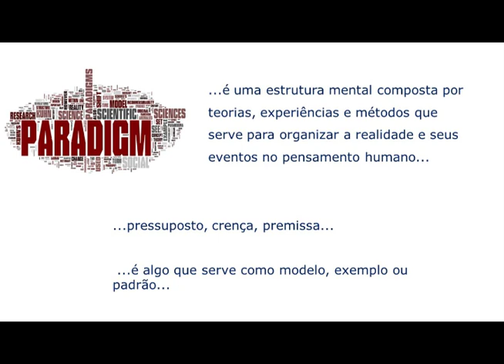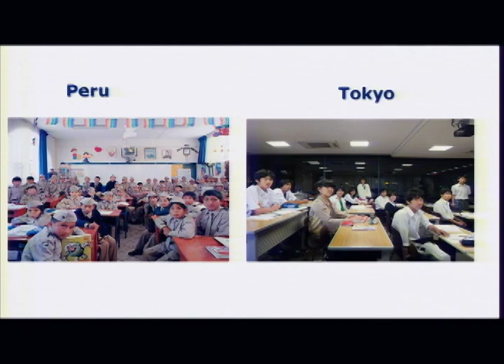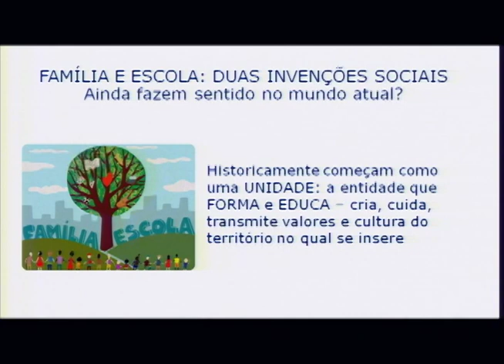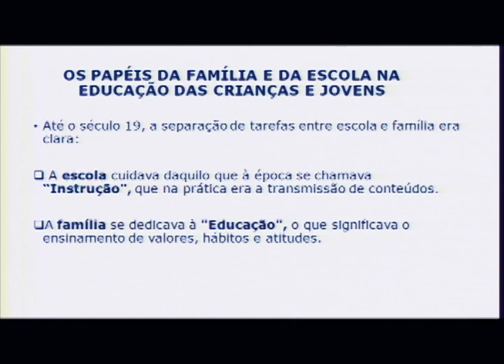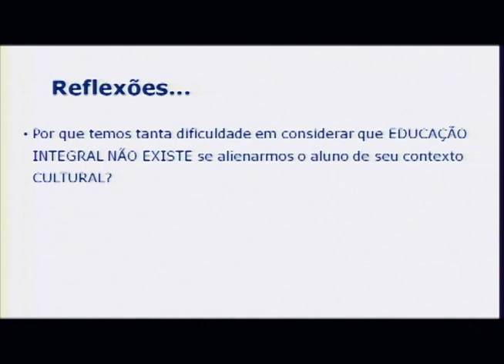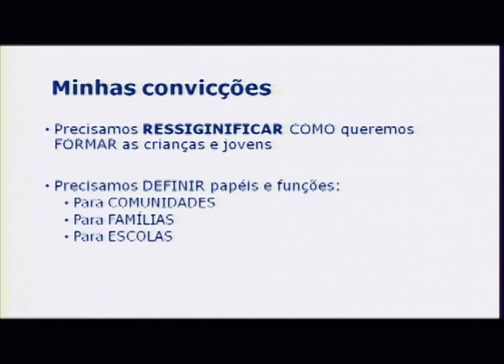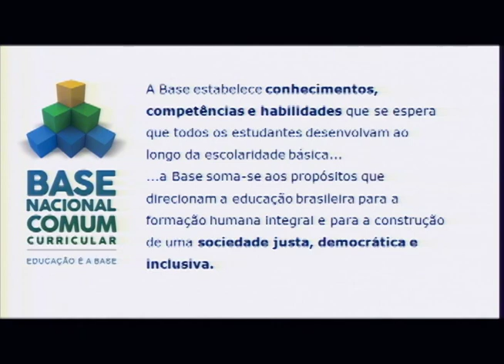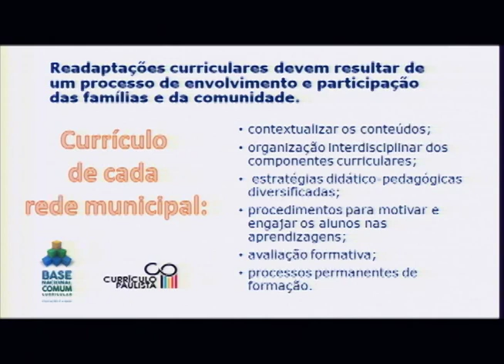Conversas sobre Currículo Paulista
Cristina Berthoud - diretora executiva da Undime/SP